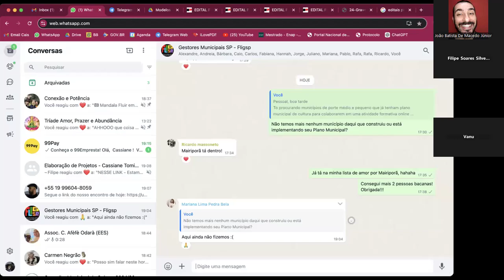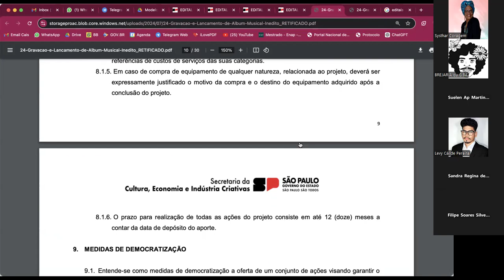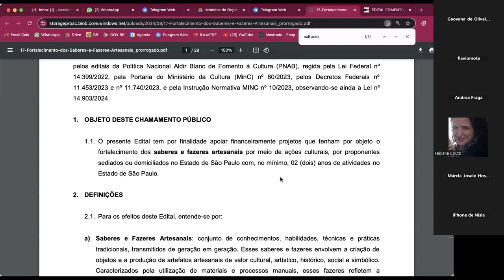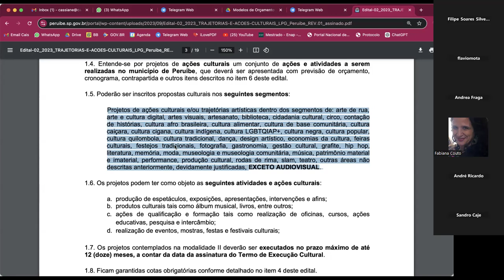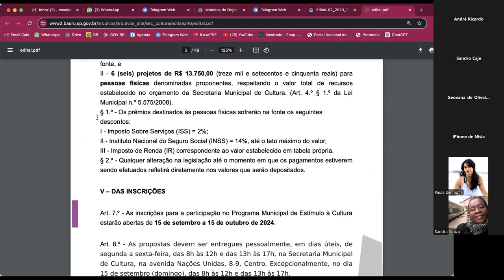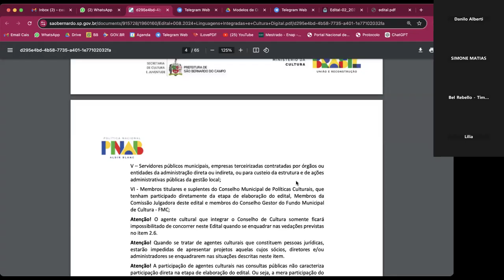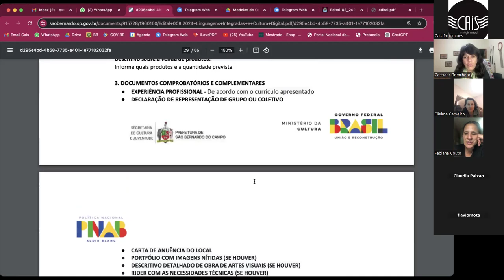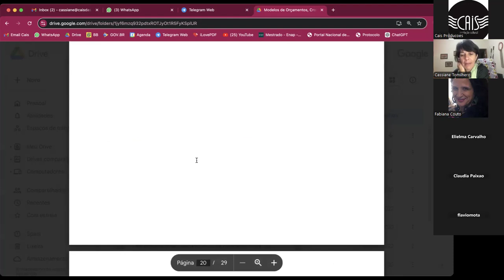"Elaboração de Projetos" com Cassiane Tomilhero - Encontro 07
Projeto AVANÇA FORRÓ!

Atividade cultural formativa com 20h de aulas teóricas e práticas coletivas orientadas, destinado para artistas ou coletivos que estão em início de trajetória para elaboração de seus projetos, com foco nos agentes culturais do Forró do Estado de SP.

Entre no nosso e acesse por lá o grupo de WhatsApp para receber informes de tudo que vai rolar.